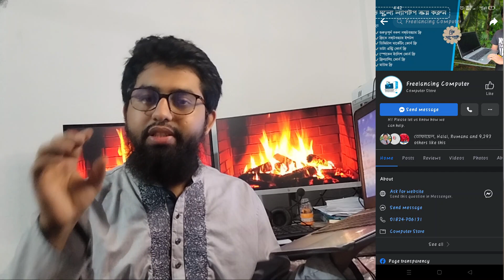HP freelancing laptop । low budget hp laptop price in bangladesh | hp 840 G4 laptop price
low budget hp laptop price in bangladesh. hp laptop is the best laptop in Bangladesh. everyone like hp freelancing laptop. i am also use hp low budget laptop. you can buy from us this hp laptop. some time people buy hp second hand laptop. hp second hand laptop is the best low budget hp laptop. hp laptop price. hp 840 G4 laptop price

hp laptop is the best quality laptop in the world. everyone like hp freelancing laptop. i am also use hp low budget laptop. you can buy from us this hp laptop. if you buy you get more opportunity from us like freelancing course free and more free software. hp laptop price
hp laptop price in bangladesh. hp laptop is the best laptop in Bangladesh. everyone like hp freelancing laptop. i am also use hp low budget laptop. you can buy from us this hp laptop. get more opportunity from us like freelancing course free and more free software. hp laptop price. hp 840 G4 laptop price